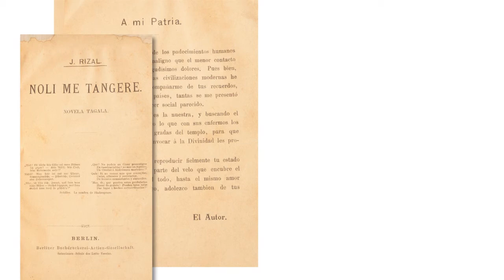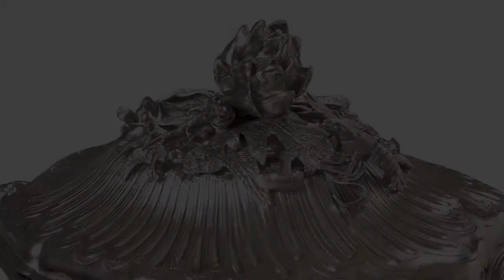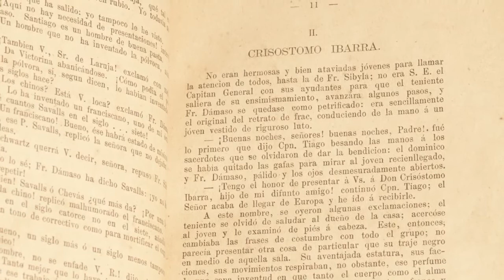Connoisseur Collection / Sept 2014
Auction highlight videos produced by Salcedo Auctions on the occasion of "The Well-Appointed Life: An Auction Weekend," 20-21 September 2014 at Rockwell, Makati City.